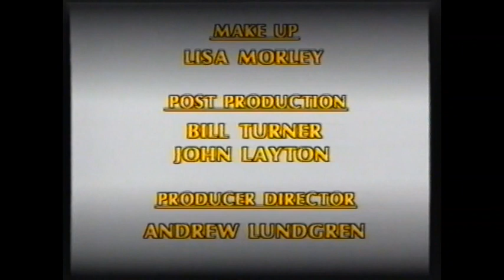Tai Chi Yang Long Form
Teaching by Erle Montaigue who brought the form to Wales, and from whom we have learned